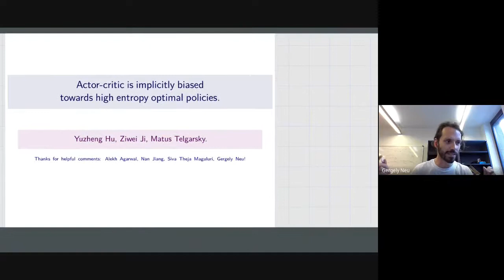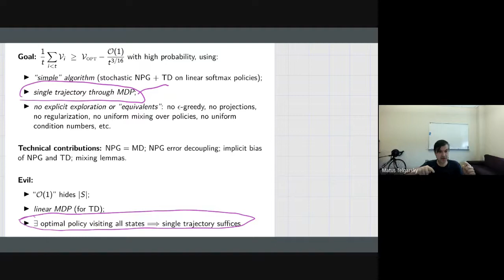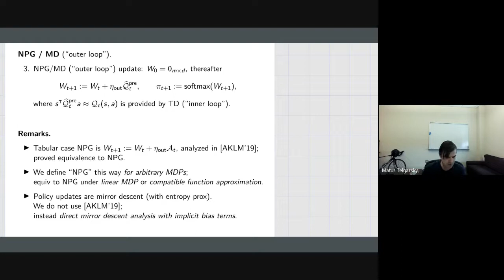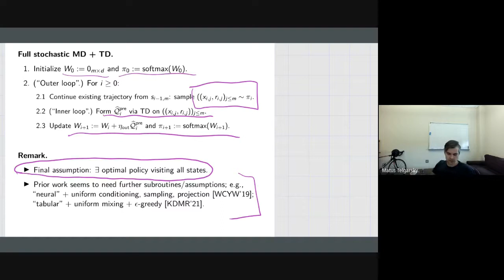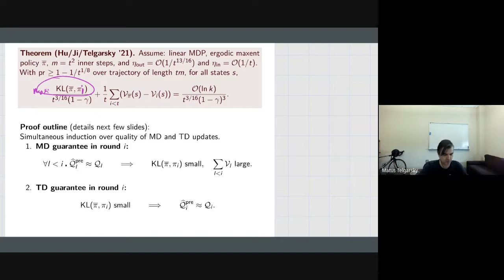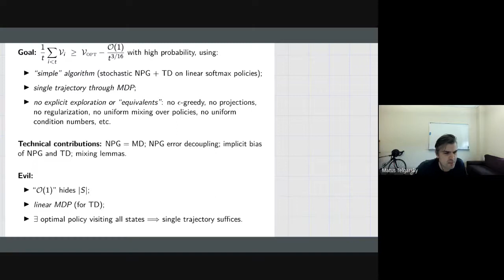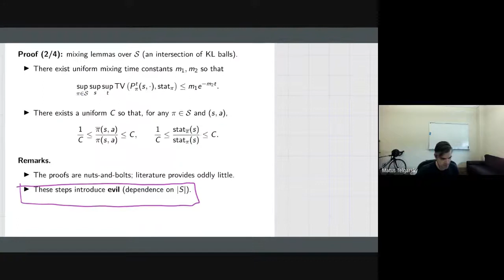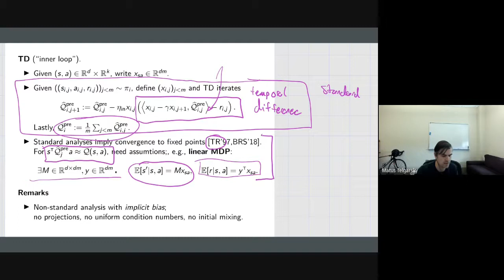RL theory seminar: Matus Telgarsky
Matus Telgarsky (UIUC) talks about their paper "Actor-critic is implicitly biased towards high entropy optimal policies"